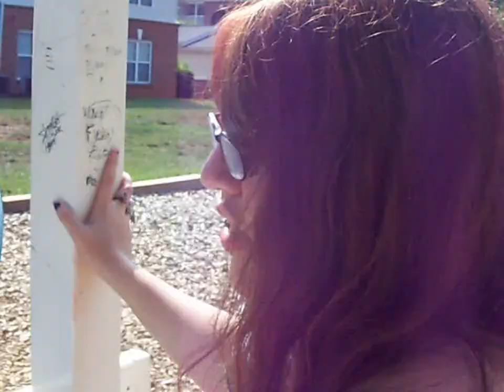Bloopers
The parts of the Mysterious noise that we messed up :D